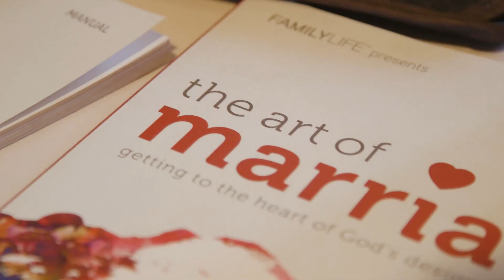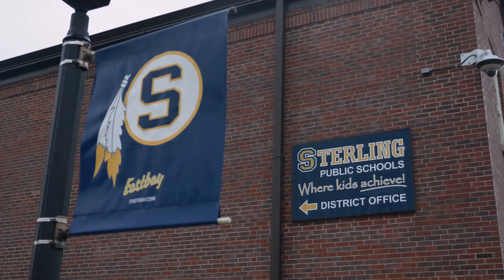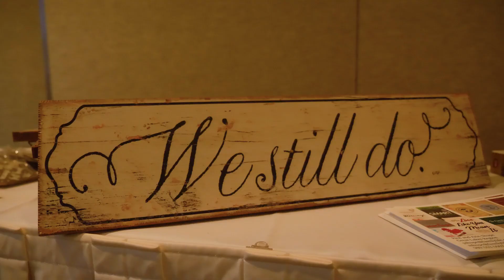Video Production For Donor Video Orlando FL | Featuring FamilyLife A Cru Ministry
Video production for donor video Orlando, Florida featuring FamilyLife a Cru Ministry.  Studio Nine 13 is a video production company that was tapped by FamilyLife to help create a donor video. The filming was done on site at their location in Orlando, Florida.

The video production for the donor video is designed to give each viewer an idea of what it would be like to work with them. Our goal as a production team is to make their potential clients feel at ease and see their services as something that can help their families and marriage.

The donor video should engage each viewer and pull them in for a closer look. It should invite conversation and inspire people to reach out to your company. This video shows it can be used to humanize your brand and truly connect with people.

Video production for donor videos will vary depending on the company. Two of the biggest determining factors are the company’s goals and the audience they want to target. The key is to find a video production company that can help generate relevant ideas and create a compelling narrative from those ideas.

Are you in need of a video production company who can help take the ideas you want brought to life through video? Studio Nine 13 has worked with businesses of all sizes both local and national. We have the expertise and experience to help you out. Give us a call today!